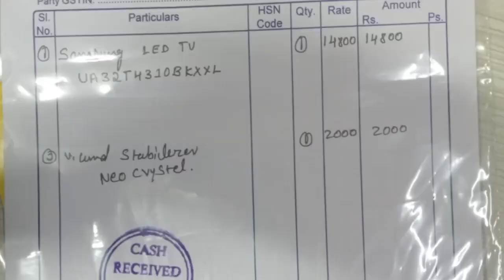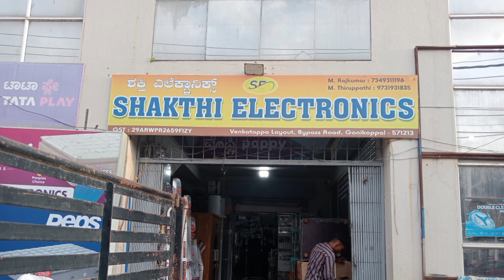ನಿಮ್ಮ ಮನೆಗೆ ಬೇಕಾದ ವಸ್ತುಗಳು ಒಂದೇ ಜಾಗದಲ್ಲಿ